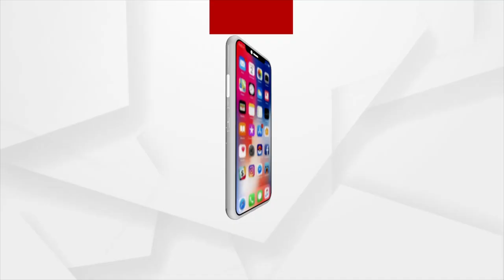କଟକ ଦରଘା ବଜାର ଠାରେ ବିଜୟା ଦଶମୀ ବେଶ ଧୁମ ଧାମରେ ପାଳନ ହୋଇଛି